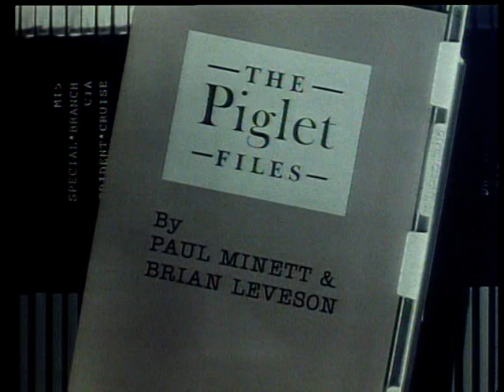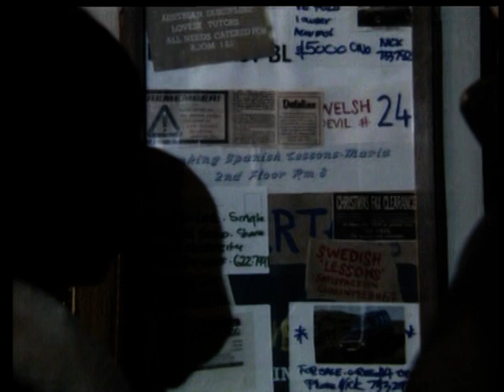THE PIGLET FILES SERIES 2 EPISODE 2